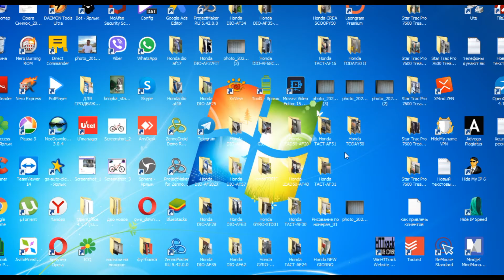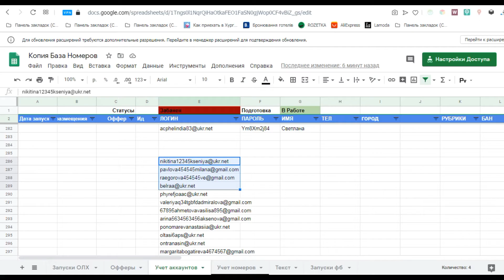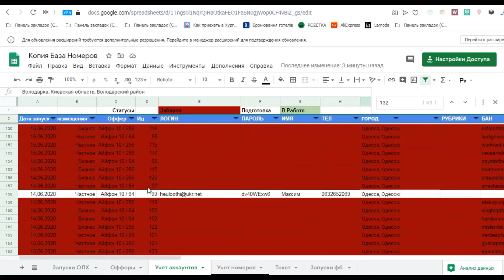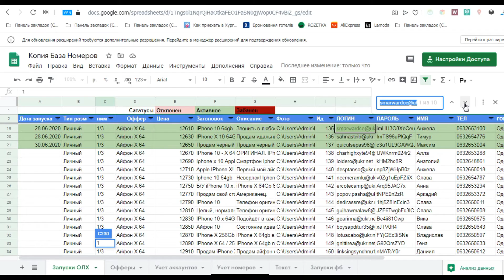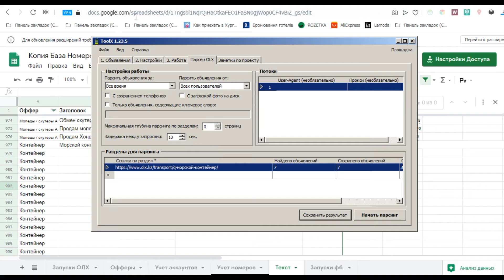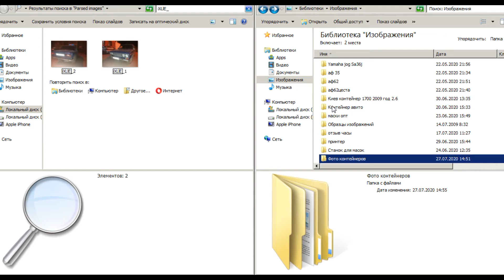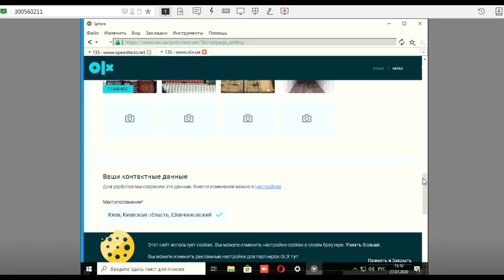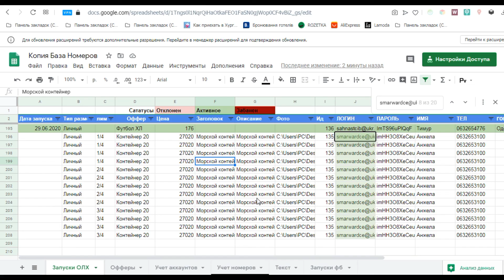Массово продаем на ОЛХ - Пошаговая Инструкция 2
Видео готовилось для сотрудника/ сейчас эту инструкцию открываю в общий доступ, так как компания занимается другими источниками продаж не в Украине